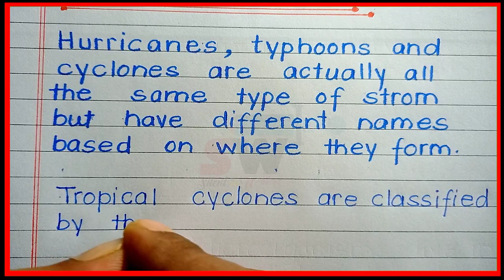Definition of hurricane | What are hurricanes | Types of hurricanes | Hurricane kise kahate hain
Definition of hurricane | What are hurricanes